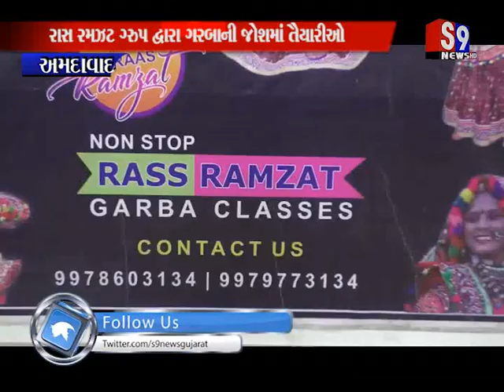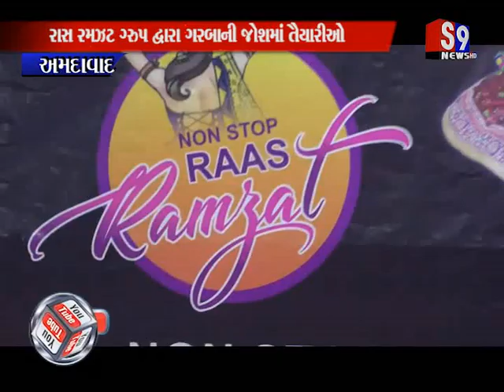Amdavad : ગરબા રમવા માટે ખેલૈયાઓ કરી રહ્યા તનતોડ મેહનત